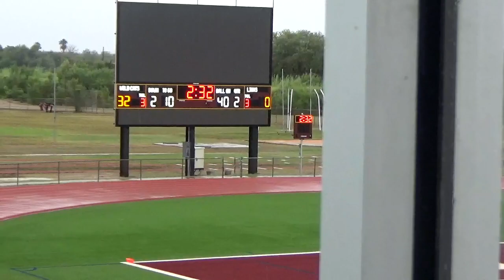9th Grade Gm 7 - Calallen @ La Feria (Partial)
10-5-23
Starts with approx 2:35 left in 2nd qtr due to technical issues.